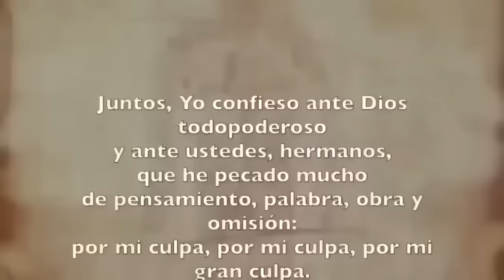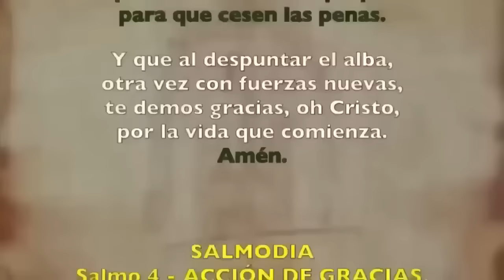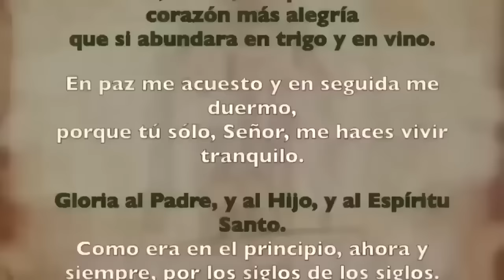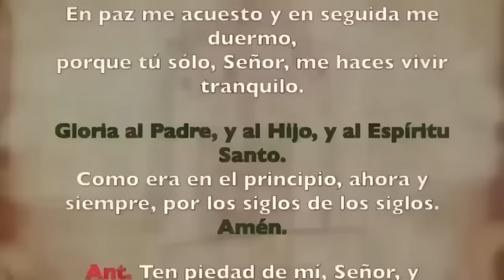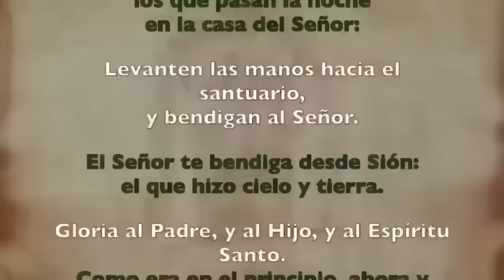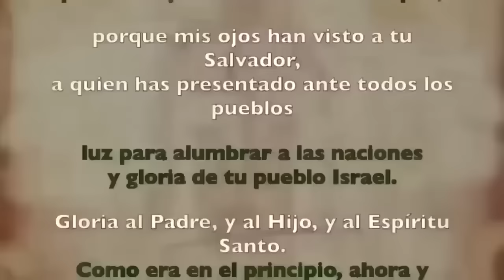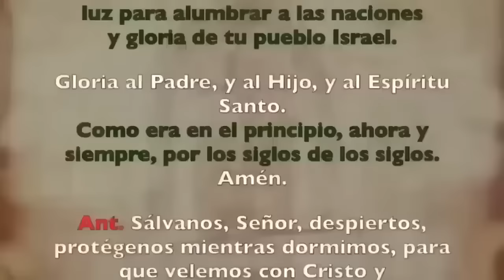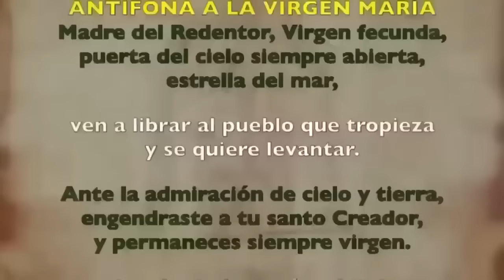Oración de la noche (Completas), SÁBADO 23 DE MARZO | DOMINGO DE RAMOS DE LA PASIÓN DEL SEÑOR